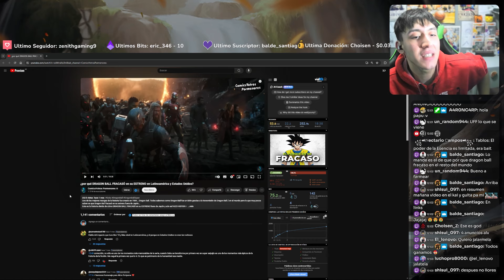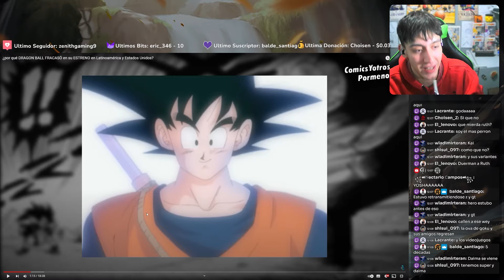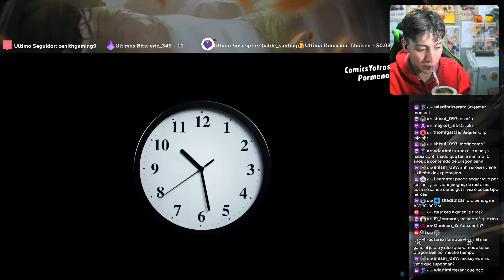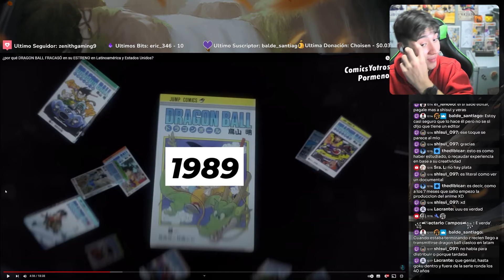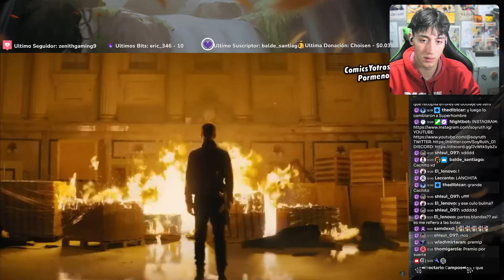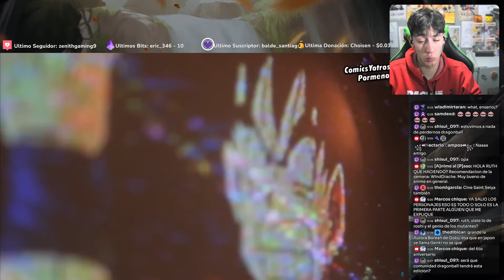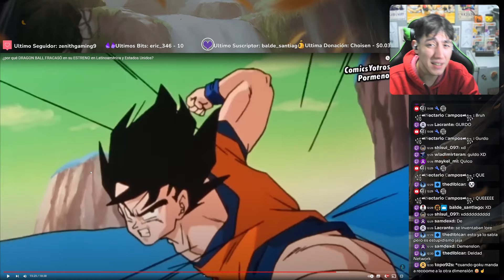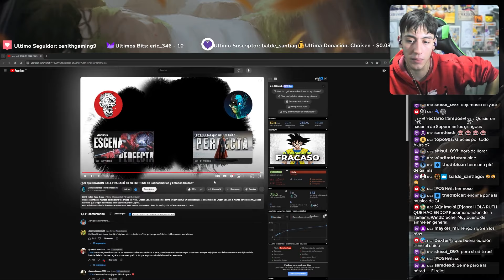RUTH Reacciona a ¿por qué DRAGON BALL FRACASÓ en su ESTRENO en Latinoamérica y Estados Unidos?